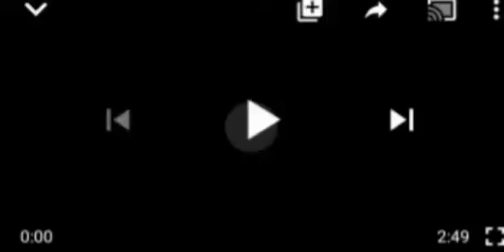A ÇRY FOR HELP: NNAMDI KANU TØRTUR€D INHUMÃÑLY TR€ÃTED KEPT UNDER COLD IN DSS CUSTODY - ADEYANJU